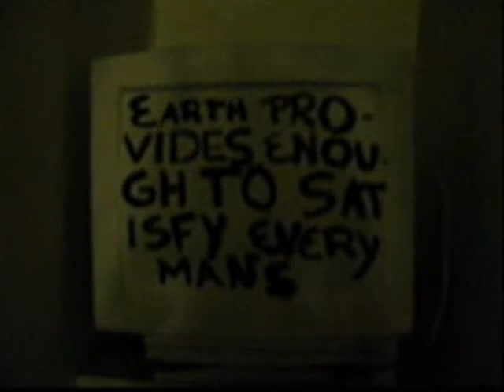Entry 1 - Why Ever Not So?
Just a long-winded and unclear introduction to the start of my video-logging adventure.